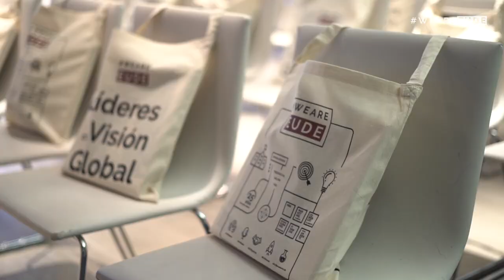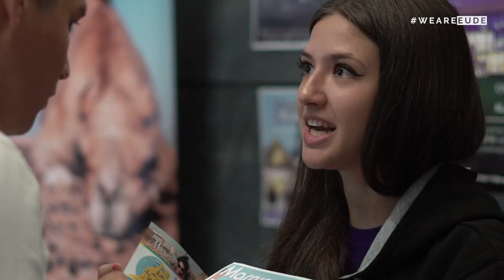EUDEexperience | Acto de Bienvenida Promoción Octubre 2019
El pasado 23 de octubre EUDE Business School dio la bienvenida a más de 300 alumnos, que han comenzado estas semanas una nueva etapa académica. Durante el emocionante evento conocieron a sus nuevos compañeros y profesores con los que compartirán inolvidables experiencias en Madrid.